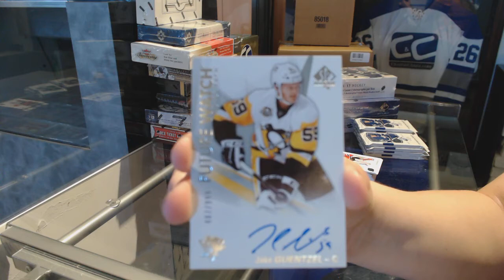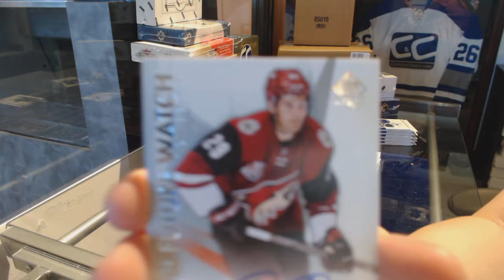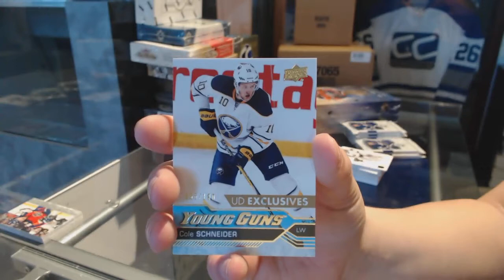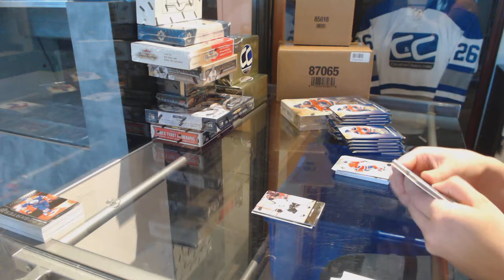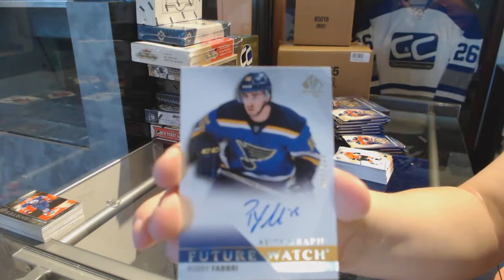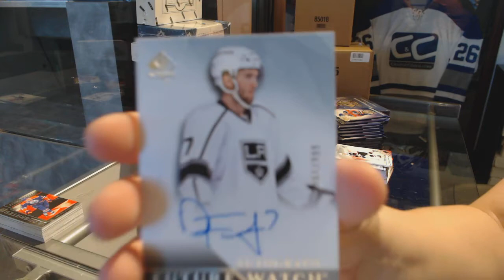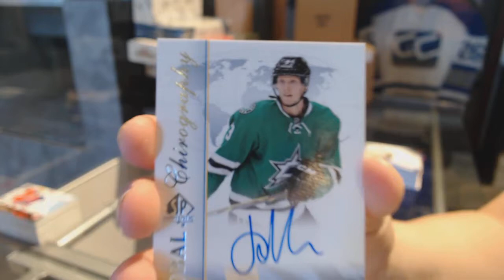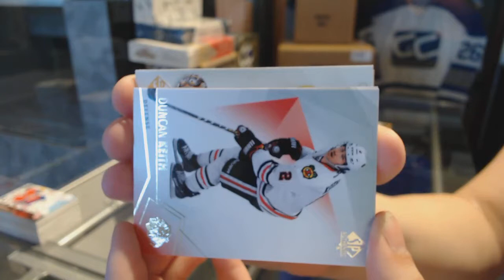16-17 UD SP Authentic & 15-16 UD SP Authentic Hockey 4 Box Break - C&C GB #7518